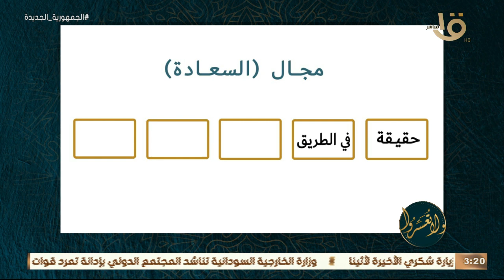ولا تعسروا | القرآن يبنينا " السعادة في الطريق" مع الدكتور عمرو الورداني حلقة 27 رمضان 18-4-2023